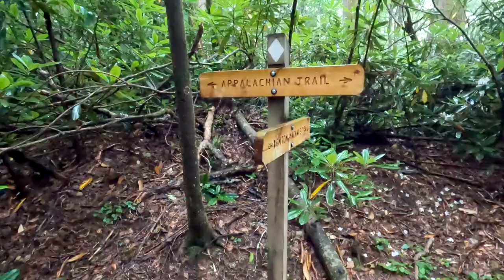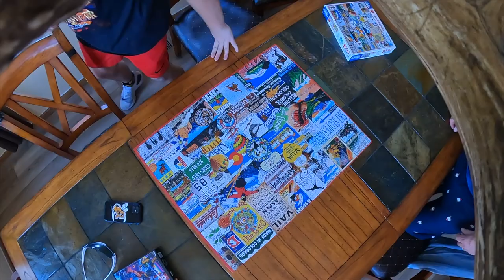How We Haul Out Our Catamaran, Then Wander the US - Episode 43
We wrap up our sail to Norfolk by hauling the boat out for hurricane season, then spend the summer traveling to Texas, Georgia, Tennessee, Colorado, Maryland, and New York. It has been a busy summer!

If you want kiteboarding lessons, Gary is your guy!

Snorkeling sites we have been to so far (work in progress)

Want to learn how to make a soft shackle? Here's the instructions I used

If you want to hear more about the intro song, check out the band talking about it